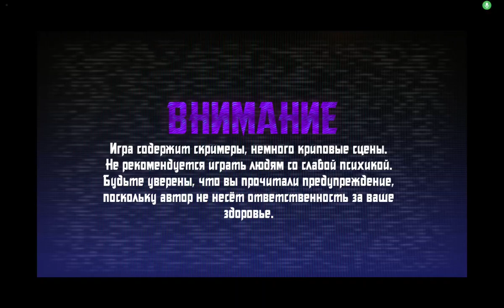What is this game?